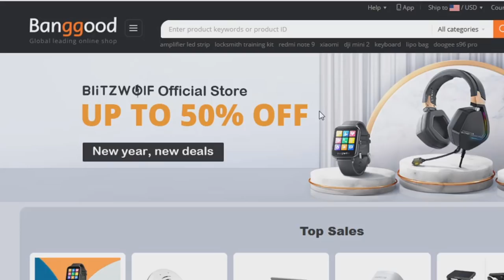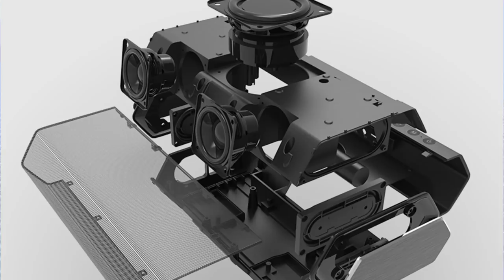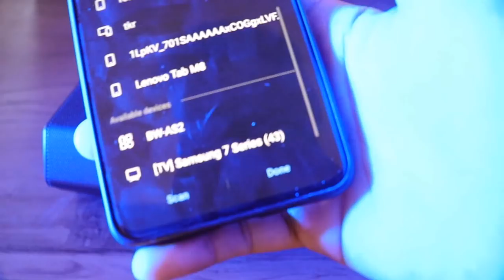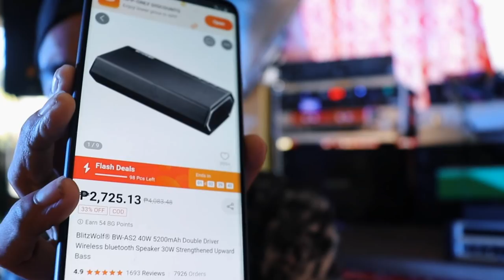BIBILIB KAYO SA LAKAS ng Portable Speakers nato!!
BlitzWolf® BW-AS2 bluetooth Speaker
● 2*5W Mid-Treble & 1*30W Bass
● Dual Driver Stereo Sound
● Universal bluetooth & AUX wire input
● 5200mAh LI-ion Battery
● An 18-Month Warranty